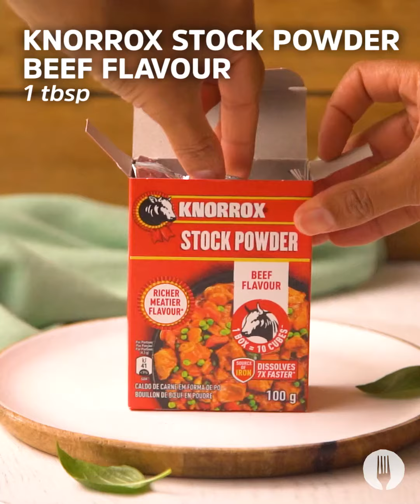Cheesy Mince Pizza Cups Served 3 Ways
Only good things happen when you combine cheesy mince cups with classic pizza flavours! Fill the cheesy mince bases with your choice of Margherita, Hawaiian, or bacon & peppers toppings, then bake until the cheese is melted and the mince cups have browned! These are irresistible lunch box treats, a quick dinner option, or ideal for feeding a crowd! You'll enjoy every *pizza* these tasty cups! 😉

INGREDIENTS

250g lean mince meat
1 tbsp Knorrox Beef Flavour Stock Powder
½ onion, finely chopped
½ cup breadcrumbs
1 cup grated cheddar cheese
1 large egg

For the Margherita:
1 cup tinned chopped tomatoes
8 fresh basil leaves, sliced

For the Hawaiian:
½ cup sliced ham, cut into 1cm squares
½ cup crushed tinned pineapple, drained

For the bacon and peppers:
1 cup diced bacon
½ cup finely chopped green bell pepper

Serving suggestion:
Chopped herbs
Tomato sauce

METHOD

1. Preheat the oven to 180°C and grease a 12-hole muffin tray.

2. In a medium-sized bowl combine the lean mince, Knorrox Beef Flavour Stock Powder, onion, breadcrumbs, ½ the grated cheese and the egg. Mix until combined.

3. Scoop 1-2 tablespoons of the mince mixture into each muffin hole. Using your fingers, gently push the mince onto the bottom and up the sides of each muffin hole, forming a cup shape with a well in the centre. *Chef’s tip: Dip your fingers in water to help with shaping the cups.

4. For the pizza fillings, combine the ingredients of your chosen flavour.

5. Add 1-2 tablespoons of your chosen filling to the centre of each cup and sprinkle the remaining grated cheese over.

6. Bake the mince ups in the oven for 25-30 minutes or until the mince is cooked through and the cheese is golden brown and melted.

7. Remove the tray from the oven and allow to cool to room temperature, about 10 minutes.

8. Once cooled, remove the pizza cups from the muffin tray and place them on a platter. Serve with a sprinkling of chopped herbs, a dipping bowl of tomato sauce and ENJOY!